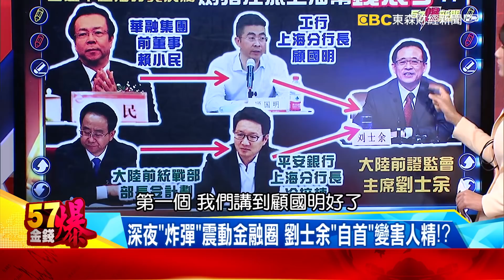海外資產成美「軟核武」？刑案曝官二代勝利方程式- 徐俊相 陳明君《金錢爆精選》2019.1121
「香港法案」將送白宮！ 港騷動引爆「中美」對抗新篇章？！
中南海權貴們的致命「七寸」！ 海外資產成美「軟核武」！？
海外資產成美「軟核武」？ 一宗殺人案 曝陸官二代「肥」到流油？

習放話金融打虎 上海金融大佬被秒殺！？
習近平上海打貪反腐 劍指江派上海幫「錢袋子」！？

晚上２０：００